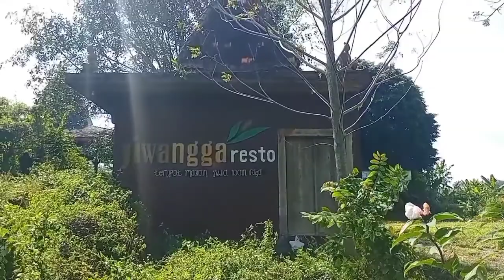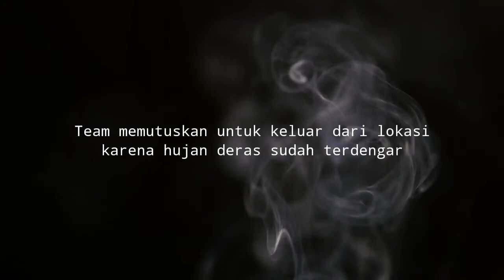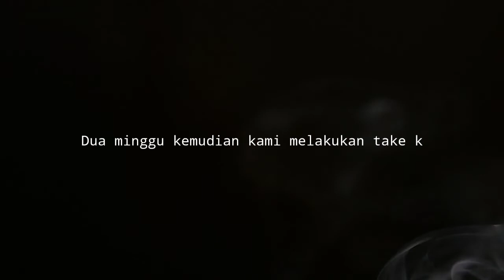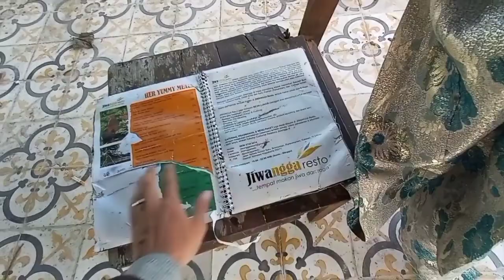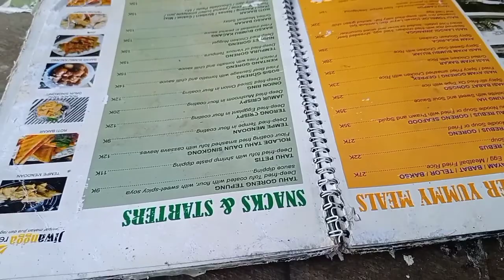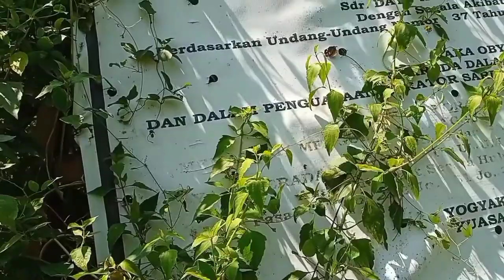MENGUAK PENUNGGU JIWANGGA RESTO YANG TERBENGKALAI | EXSAKA CHANNEL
Channel ini membahas tentang LEGENDA/CERITA RAKYAT, MITOS, METAFISIKA, PORTAL/GERBANG ANTAR DIMENSI ASTRAL, SEJARAH, BUDAYA di setiap perjalanan kita di suatu tempat.

Pada kesempatan ini EXSAKA CHANNEL berkesempatan mengunjungi dan menelusuri JIWANGGA RESTO yang terbengkalai di Tutup permanen

Jl. Terbaik No.1, Bromonilan, Purwomartani, Kec. Kalasan, Kabupaten Sleman, Daerah Istimewa Yogyakarta 55571

Konten ini bertujuan memberikan informasi kepada semua tentang sosok yang ada di lokasi tersebut, tidak bermaksud yang lain

Supaya kita bisa menelusuri tempat-tempat lainnya.
Komentar tempat rekomendasi kalian yang wajib kita kunjungi.

SOSMED KITA

EXSAKA CHANNEL
Setiap Jengkal Tanah Punya Cerita